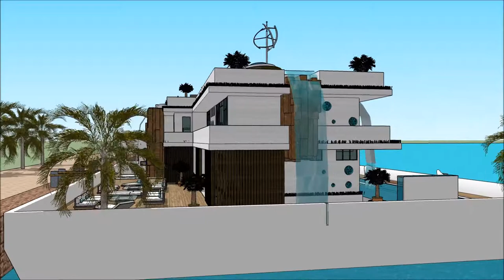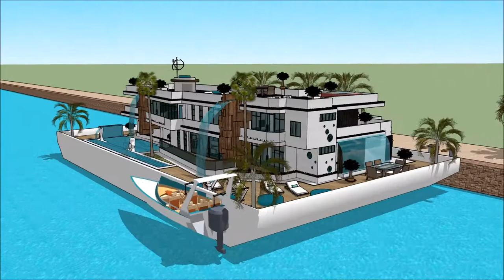Yacht home Sidney International Boat Show 2018 Exhibition and expo Luxury Yacht and Houseboat Char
The houseboatzania launching an innovative high-end luxury yacht houseboat home design potentially as a display of exhibition of the Yacht home Sidney International Boat Show 2018  Exhibition and expo  Luxury Yacht and Houseboat Char.

The collection of the Houseboatzania concept of Yacht home Sidney International Boat Show 2018  Exhibition and expo  Luxury Yacht and Houseboat Char consists of high luxury and architectural art pieces in minimalism combined with living on the waterfront of the harbour of

The houseboat yacht design has the basis to sustain living with high standards and contemporary structural design at Yacht home Sidney International Boat Show 2018  Exhibition and expo  Luxury Yacht and Houseboat Char with numerous of prospects for excessive living and celebrating the desire of life worldwide: